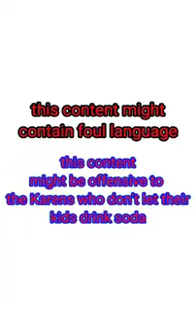I tried red squirt COWNTFRANCHEWLA ARCHIVES